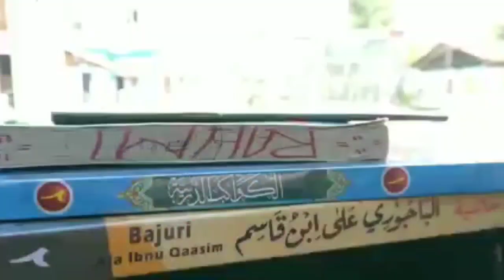KISAH SEDIH ANAK BANGLADES DITINGGAL AYAH NYA DI ACEH ,KINI SUDAH 13 TAHUN